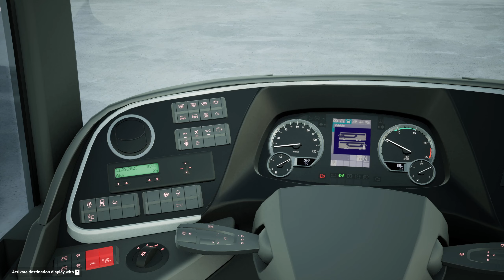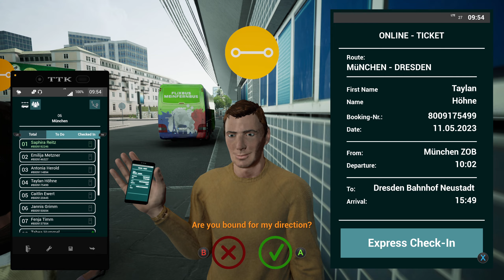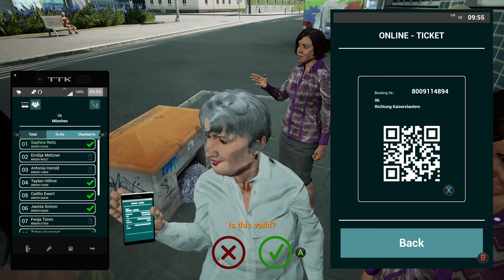Cross Country Tour - Fernbus Coach Simulator | Thrustmaster TX wheel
Fernbus Simulator is a bus simulator game developed by TML-Studios and published by Aerosoft.

Driving a large and modern MAN Lion’s Coach bus, you will experience the everyday life of a coach bus driver. Navigate a complex network of motorways and roads to bus stations in more than 40 German cities and stay in constant contact with the control center.

Both licensed MAN coaches are equipped with original cockpits including all functions. The interior and exterior of the busses are modeled in great detail and the original passenger announcements create a realistic atmosphere. Construction sites, traffic jams, and accidents will challenge you to keep up with the tight schedule.
Mods:
Realistic Truck Physics Mod V8.0 by Frkn64 (Steam Workshop)

My PC Setup:
Asus Tuf X570 Pro Wi-Fi 6 Motherboard
Asus ROG Strix 3070 Ti Graphics Card
G-SKill 16GB RAM
500GB+1TB Samsung 980 EVO Plus M.2 NVMe PCIe 4.0 SSD
NZXT H710i Case Build
Thrustmaster Tx Leather Edition Steering Wheel
Tobii Eye Tracker 5